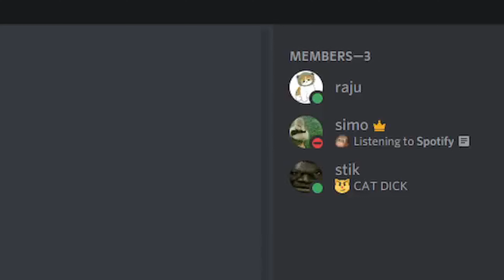Minecraft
nar·cis·sist
/ˈnärsəsəst/
Learn to pronounce
noun
a person who has an excessive interest in or admiration of themselves.
"narcissists who think the world revolves around them"